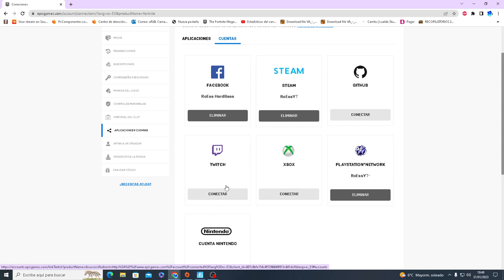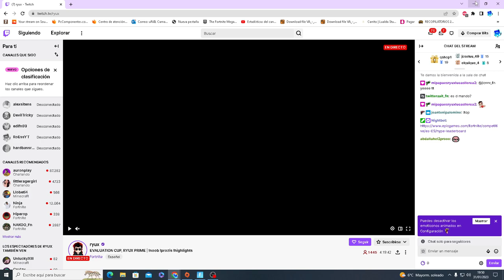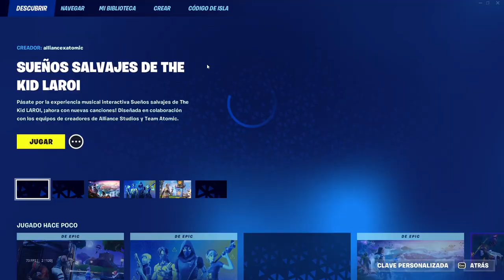Como CONSEGUIR GRATIS los DROPS/RECOMPENSAS de la *FNCS 1:4* en FORTNITE! (Banner, Mochila y Más)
CODIGO Roessyt
- Aterrizaje de Leyendas: 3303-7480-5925 (podeis ver las retransmisiones y recibir recompensas gratis)
- Pagina Oficial con Fechas y Horarios FNCS Temporada 4 Capitulo 3
Paso 1: Inicia sesion con tu cuenta de epic en el link de arriba.
Paso 2: Ve al apartado de tu cuenta y selecciona "Conexiones" y luego a "Cuentas".
Paso 3.: Vincular tu cuenta de Epic Games con la de tu Twitch.
Paso 4: Ver las retransmisiones de la FNCS con DROPS activos durante unos minutos.
Paso 5: Ver el progreso de la recompensa y luego Canjearla

Aqui los Canales Oficiales donde poder ver las retransmisiones y Conseguir los drops gratis:

Como COnseguir todas las recompensas o drops Gratis de la FNCS Temporada 1 Capitulo 4 de Fortnite Battle Royale. How to get all Free FCNS Drops in Fortnite battle royale.

      Discord Oficial!